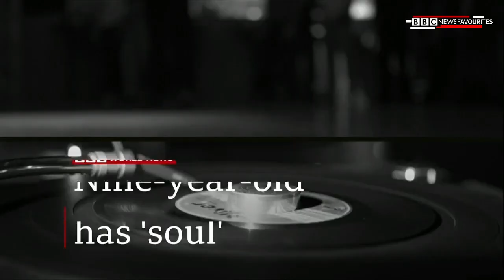BBC World News America: Full Program (29th October 2021)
Newscaster: Laura Trevelyan

This features BBCs World News America program from BBC World News (EU Source) broadcasted LIVE at 10PM BST on the 29th October 2021 with Laura Trevelyan from New York City in America. This program was not simulcast with BBC News UK/News Channel

The BBC showed the 'After the News' screen before a 27 second countdown of the "B1 BBC World News Countdown 2021" before the American Global headlines with Laura followed by the standard World News America introduction.